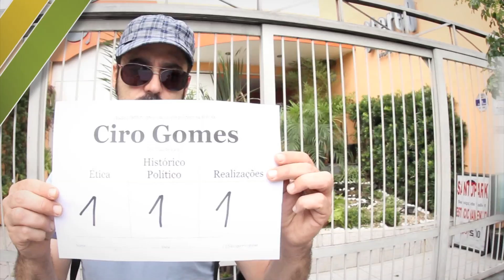BOVAP - Precificação Ciro Gomes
A Bolsa de Valores Políticos é um Home Broker em que você pode comprar ações da imagem pública de políticos ao invés de ações de empresas.

Você opera com uma moeda fictícia, chamada UVP (Unidade de Valor Político) e contribui para a formação de um índice colaborativo da política brasileira, o IBOVAP.